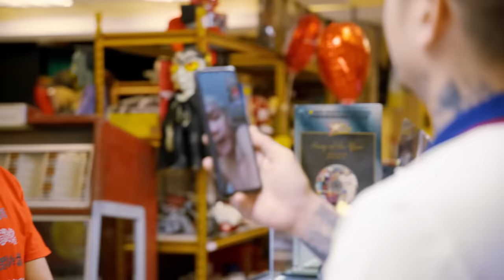Pinoy Pawnstars Ep.324 - Marian Rivera Dyesebel?! 😱